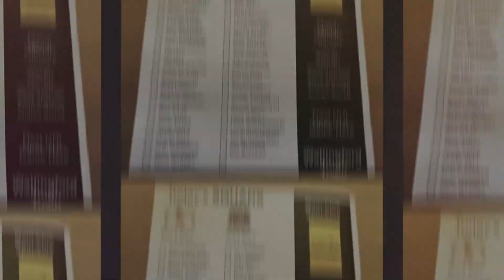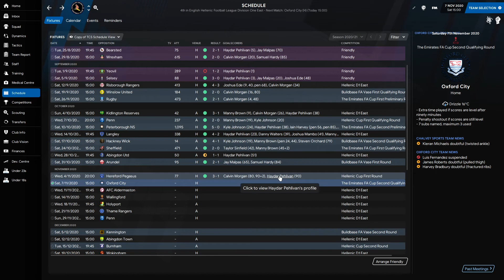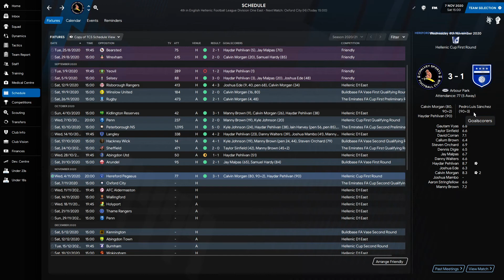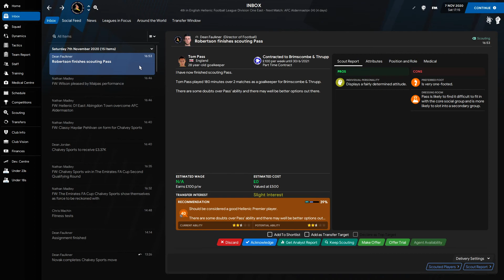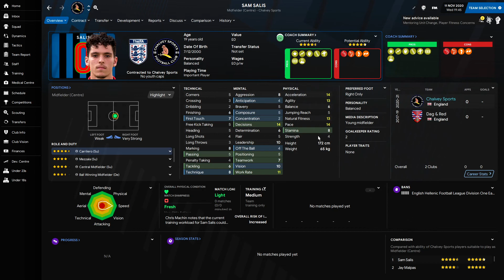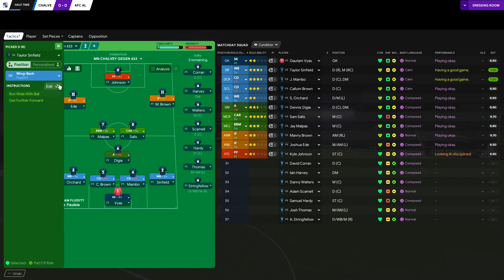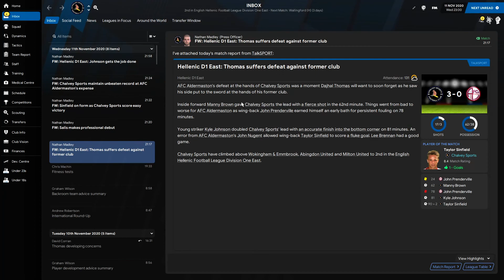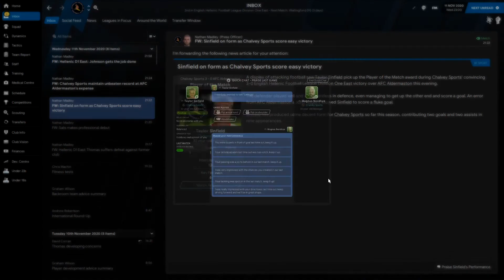FM21: Stabmonks On The Run - Chalvey Sports FC // #03 - FA Cup run!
FM21: Stabmonks On The Run

FA Cup against Oxford!

Football Manager 2021 is finally here! This year, I thought I`d do a series for Youtube, something I`ve never done before!

We`re taking charge of Chalvey Sports FC, an English semi professional team currently playing in the Uhlsport Hellenic League Division One East in the 10th tier of English football.

Can we take this team from non-league to the english football league?

The database for this save is made by The FMEditors Team,

- - - Social - - -

Football Manager (also known as Worldwide Soccer Manager in North America from 2004 to 2008) is a series of football management simulation video games developed by British developer Sports Interactive and published by Sega. The game began its life in 1992 as Championship Manager.

The manager is the beating heart of every football club. In Football Manager 2021 dynamic, true-to-life management experiences and next-level detail renews that focus on you like never before, equipping you with all the tools to achieve elite status.

With more than 50 nations and 2,500 clubs at every level of the football pyramid to choose from, the possibilities are endless. It’s over to you, boss.

- - - Music Credits - - -

All other music created by myself, Magnus Nordbye